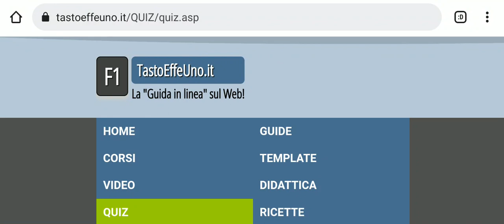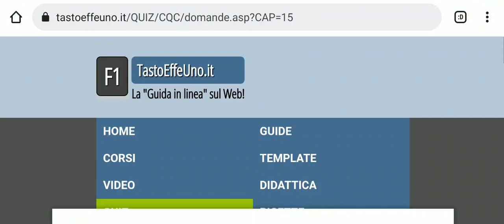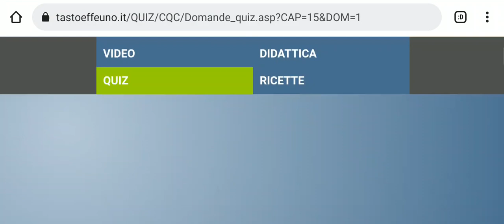Use the Best App for CQC Merci/ Persone | Free CQC Full Course | italian to punjabi urdu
iAm Jamal
Follow me on 👇